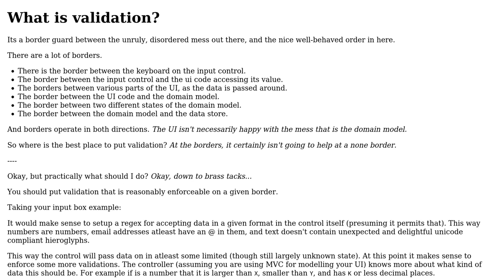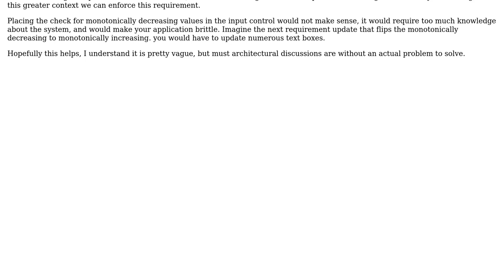Making a GUI for receiving/checking user input - how to arrange GUI and validation checks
Software Engineering: Making a GUI for receiving/checking user input - how to arrange GUI and validation checks

With thanks & praise to God, and with thanks to the many people who have made this project possible! You are responsible for your own actions.